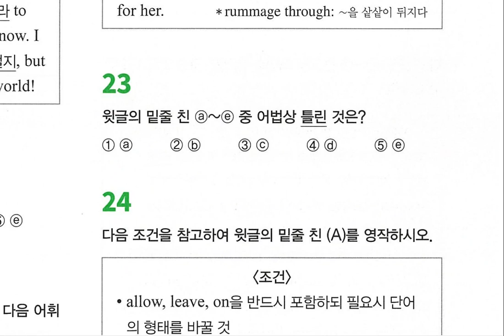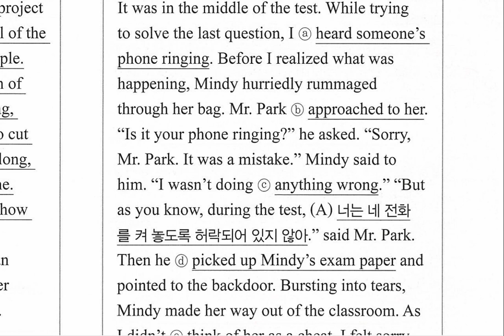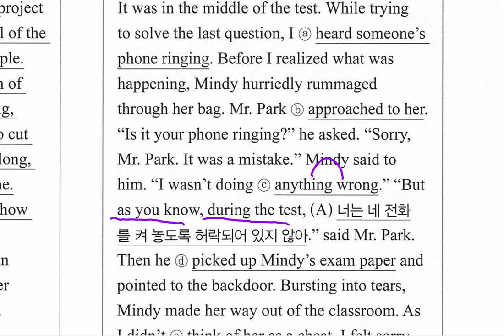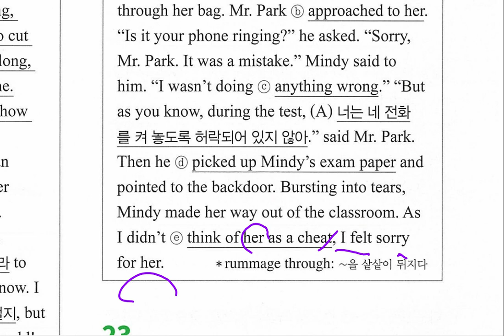고교영문법 3300제 1장 종합문제 23 -24번